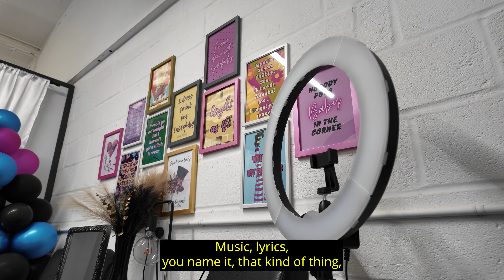Entrepreneur brings not just one, but two businesses to a unit on a Cwmbran industrial estate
Rhianne Holvey has brought not one business, but two to a unit on Springvale Industrial Estate. Sticky Bandits prints personalised clothing and other items, all inspired by her love of the 80s and 90s, and House of Holv is all about fashion where she says: "Fashion is what you think it is. It's not what you've been told or what is in the newspaper or magazines. It is you."
The move into a unit was needed as her businesses outgrew her home